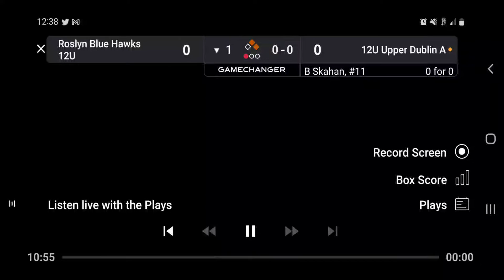Braeden hard hit 3rd base RBI vs Roslyn